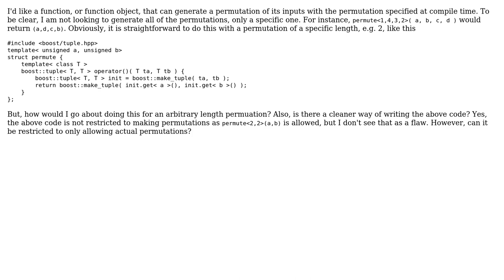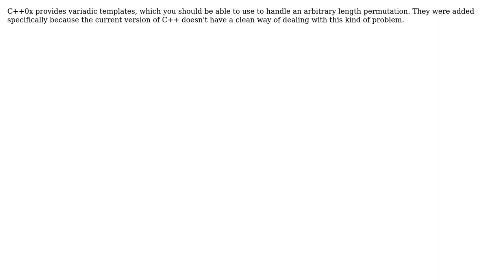Generating permutations via templates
With thanks & praise to God, and with thanks to the many people who have made this project possible! | Content (except music & images) licensed under CC BY-SA | Music | Images & others | With thanks to user rcollyer user Jerry Coffin and the Stack Exchange Network Trademarks are property of their respective owners. You are responsible for your own actions.